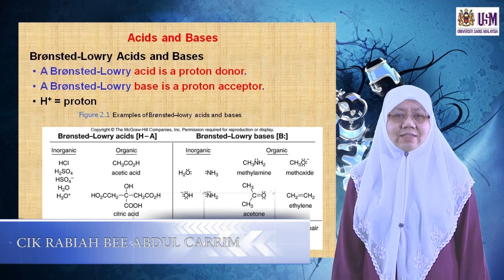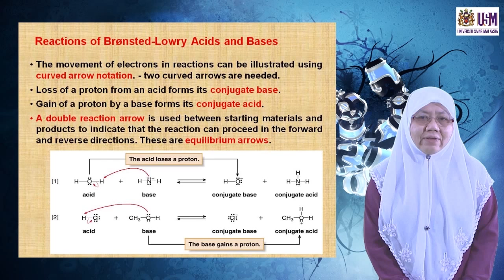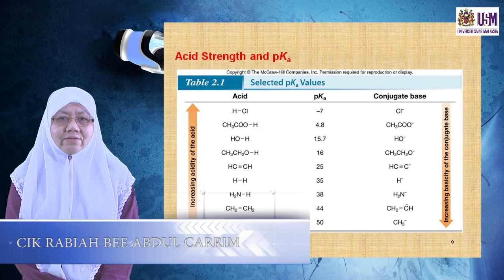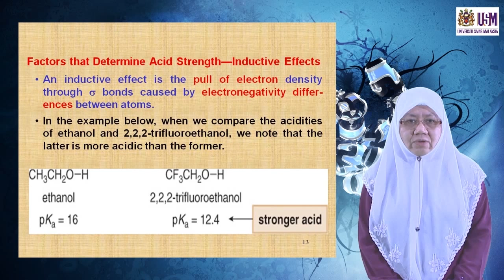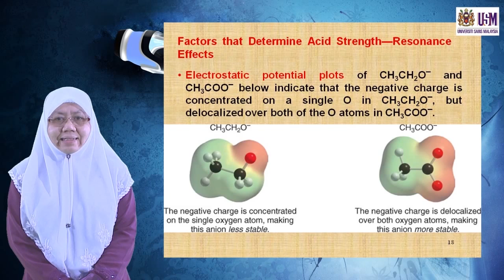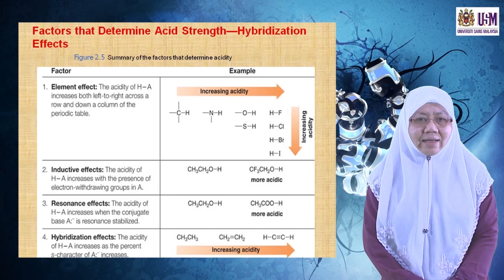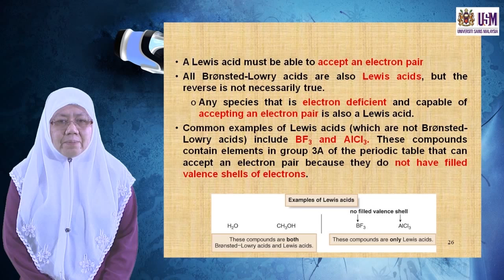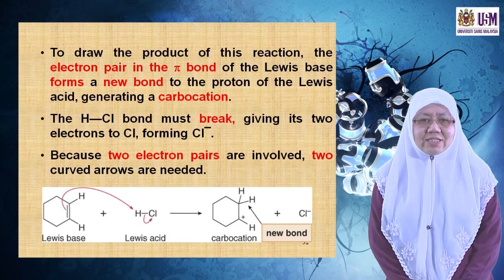KOT121 Chapter 2: Acids and Bases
KOT121 Organic Chemistry I / Kimia Organik I
Ms. Rabiah Bee Abdul Carrim
School of Chemical Sciences

Lecture 2:
• Introduction to acids and bases and pKa